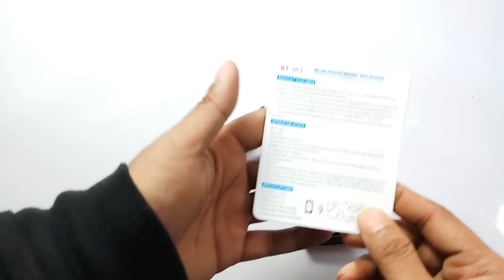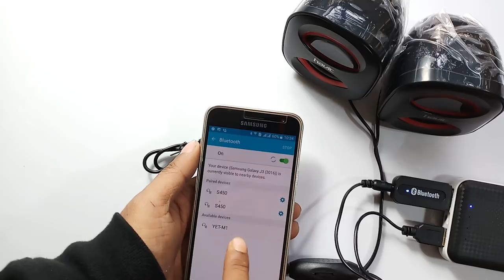Usb Bluetooth Wireless 3 5mm Stereo Audio Music Receiver Adapter For Car Vehicle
Description of the Product:
Type:Bluetooth Audio Receiver
Bluetooth 2.1+EDR
Output: USB port 3.5mm audio interface
support Bluetooth hands-free communication function
Package Include:1*Bluetooth Receiver

Findings:
1. Using the bluetooh adapter may reduce the volume level a bit.

Specifications:

Bluetooth 2.1+EDR
Support A2DP V1.2
Powered by 5V DC
Transmission rate:3(Mbps)
Transmission distance: about 10 m
Power supply mode: USB-POWER
Unit size: 55*20*10mm
Color: Black/White (send randomly without your instructions)

Operation steps:
For No USB port Speakers: Supply power to the device by connecting charger with 5 V USB interface, then connect the Speaker's AUX port with the audio cable.
For Speakers with USB port: Connect the device with speaker's USB port directly ,then then connect the Speaker's AUX port with the audio cable.